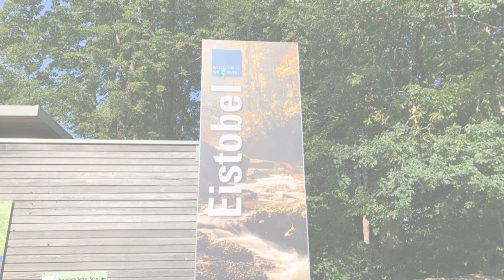Eistobel | Naturschauspiel im Allgäu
Tiefe Strudellöcher, riesige Gesteinsblöcke, rauschende Wasserfälle und gewaltige Felswände erwarten Sie im Eistobel zwischen Maierhöfen und Grünenbach.

Deep swirl holes, huge boulders, gushing waterfalls and towering rock faces await you in the Eistobel between Maierhöfen and Grünenbach.